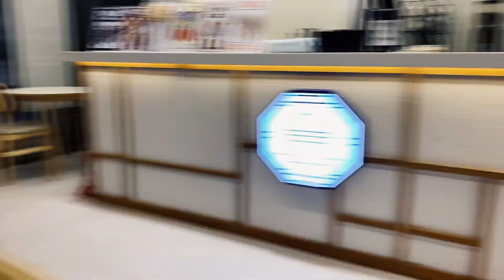[간식🐟사전] 붕어빵 Korean Winter Fish Cuisine (청담간식) 광명점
한국의 겨울 물고기 요리🐟

주머니에 삼천 원이 있어요.
무엇을 먹어야 할까요?

붕어빵 1,800원 + 아메리카노 1,500원
= 3,300원

(풀이: 주머니엔 삼천 원이 있었고, 발가락 사이에 백 원짜리 동전 세 개가 있었습니다)

(청담간식 광명점)
경기 광명시 양지로 19
유플래닛어반브릭스 B동 1층 172호

Korean winter is cold, so I have to eat fish every day 🐟

I have 3,000 won in my pocket.
What should I eat?

Bungeoppang 1,800 won + americano 1,500 won
= 3,300 won

(Cheongdam Interactive Gwangmyeong Branch)
Room 172, 1st floor, 19 B-dong, Yangji-ro, Gwangmyeong-si, Gyeonggi-do

El invierno coreano es frío, así que tengo que comer pescado todos los días 🐟

Tengo 3.000 won en el bolsillo.
¿Qué debo comer?

Bungeopbang 1.800 won + América 1.500 won
= 3.300 won

(Rama interactiva de Cheongdam Gwangmyeong)
Habitación 172, primer piso, 19 B-dong, Yangji-ro, Gwangmyeong-si, Gyeonggi-do

Musim dingin Korea dingin, jadi aku harus makan ikan setiap hari 🐟

Aku punya 3,000 won di sakuku.
Apa yang harus saya makan?

= 3.300 won

(Cheongdam Interaktif Gwangmyeong Cabang)
Kamar 172, lantai 1, 19 B-dong, Yangji-ro, Gwangmyeong-si, Gyeonggi-do

ฤดูหนาวของเกาหลีหนาว ดังนั้นฉันจึงต้องกินปลาทุกวัน🐟

ฉันมีเงิน 3,000 วอนในกระเป๋าของฉัน
ฉันควรกินอะไรดี?

บังโอปปัง 1,800 วอน + อเมริกาโน่ 1,500 วอน
= 3,300 วอน

(สาขากวางเมียงแบบโต้ตอบชองดัม)
ห้อง 172 ชั้น 1 19 B-dong Yangji-ro กวางเมียงซี กยองกีโด

Mùa đông Hàn Quốc lạnh, vì vậy tôi phải ăn cá mỗi ngày 🐟

Trong túi mình có 3,000 won.
Mình nên ăn gì đây?

Bánh cá 1.800 won + Americano 1.500 won
= 3,300 won

(Chi nhánh Gwangmyeong Tương tác Cheongdam)
Phòng 172, tầng 1, 19 B-dong, Yangji-ro, Gwangmyeong-si, Gyeonggi-do

L'hiver coréen est froid, donc je dois manger du poisson tous les jours 🐟

J'ai 3000 wons dans ma poche.
Qu'est-ce que je dois manger ?

Bungeoppang 1 800 wons + americano 1 500 wons
= 3 300 wons

(Branche interactive Gwangyeong de Cheongdam)
Chambre 172, 1er étage, 19 B-dong, Yangji-ro, Gwang-yeong-si, Gyeong-do

韓国の冬は寒いから毎日魚を食べないと🐟

ポケットに3,000ウォン入っています。
何を食べようかな？

ブンゴパン1,800ウォン+アメリカーノ1,500ウォン
= 3300ウォン

（清潭インタラクティブ光明店）
京畿道光明市ヤンジ路19B洞1階172号室